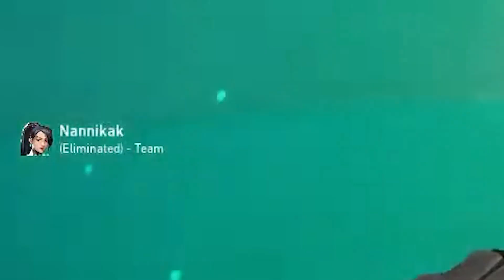เล่นช่องแชทกับวาโล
เล่นวาโลกับช่องแชท

จากไลฟ์ "เล่นวาโล but โดเนทเพื่อเล่นแทนมอลลี่ | VALORANT"